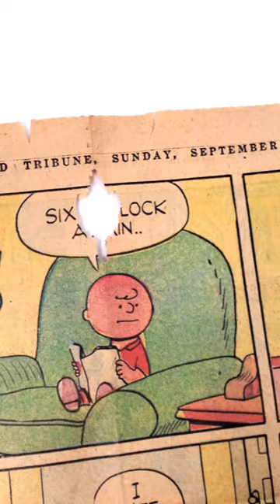Charlie Brown prepares Snoopy's Dinner - Peanuts Comic Strip September 1, 1957 | CollectPeanuts.com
Original Peanuts Newspaper Comic Strip from September 1, 1957 featuring Charlie Brown preparing Snoopy's dinner. He's not happy about having to prepare for Suppertime. When Snoopy is called, he whooshes in, snatching up his dinner unseen.

Title - Charlie Brown prepares Snoopy's Dinner - Peanuts Comic Strip September 1, 1957